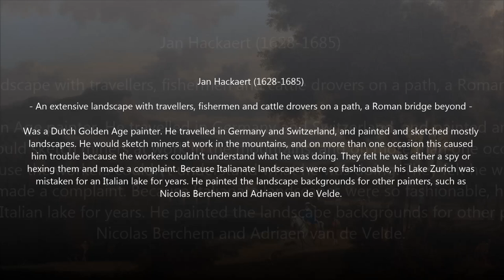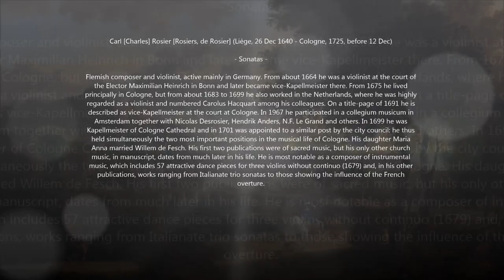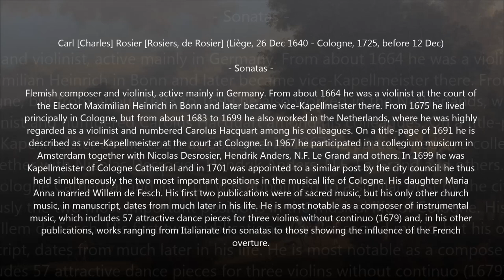Charles Rosier (1640-1725) - Sonatas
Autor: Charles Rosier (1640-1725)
Obra: Sonata in G minor (S.11) & Sonata in G minor (S.16)
Intèrprets: Trіo BasіIіensіs

Pintura: Jan Hackaert (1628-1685) - An extensive landscape with travellers, fishermen and cattle drovers on a path, a Roman bridge beyond